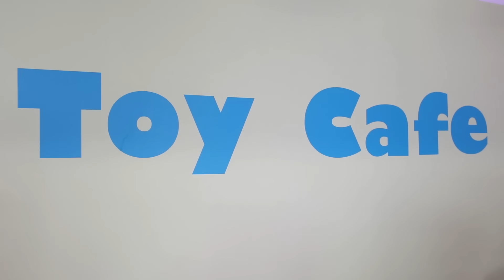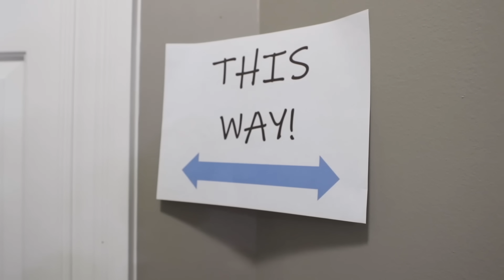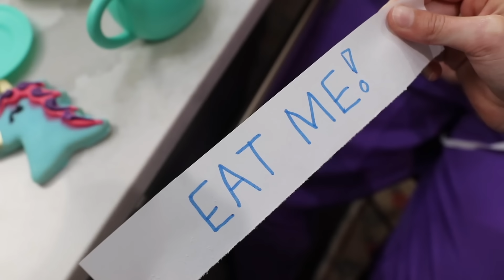We CAUGHT The Toy Master FOR GOOD!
Lulu is trapped by the Toy Master and the silly kids, Addy and Maya, have to solve secret clues and figure out a way to set her free from the escape room. The pretend Toy Master has a lot of tricks up his sleeve and this time his plan is pretty crazy! The girls are sent on a wild goose chase through the Toy Hotel and have to use all of their wits to outsmart their foe. Will Addy and Maya figure out the Toy Master's riddles and rescue Lulu? You'll have to watch to find out!

At the Funkyard by Bright Seed
Empty Fridge by Fey Foxx
Guardians by Caleb Etheridge
Sun Maestro by Isaac Joel
Home Run by Avocado junke
String Thing by Hill
RIVLZ by Matt Wigton
Mellifera Linguistica by Isaac Joel
Left Foot Forward by Yung Koolade
Wise Guys by Dresden, the Flamingo
Walkin' the Dog by Dresden, the Flamingo
Razor by Matt Wigton